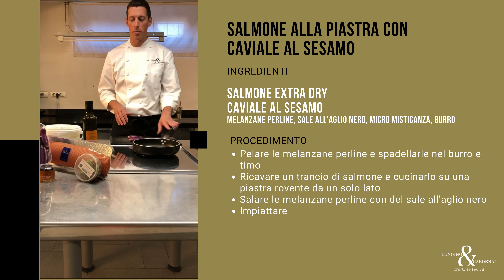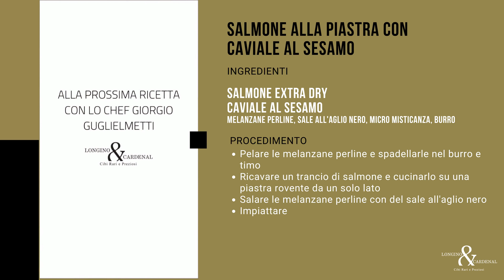Salmone alla piastra con caviale al sesamo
Un secondo di pesce elegante, delicato, facilissimo da preparare!
Provate a replicarlo!

Ingredienti
• Salmone extra dry
• Caviale al sesamo
• Melanzane perline
• Sale all'aglio nero
• Micro misticanza
• Burro

Procedimento
• Pelare le melanzane perline e spadellarle nel burro e timo
• Ricavare un trancio di salmone e cucinarlo su una piastra rovente da un solo lato
• Salare le melanzane perline con del sale all'aglio nero
• Impiattare

 Oppure CLICCA SULLA CAMPANELLA PER ESSERE AVVISATO TUTTE LE VOLTE CHE PUBBLICHIAMO UNA NUOVA RICETTA!

Longino & Cardenal si pone oggi come uno dei principali “food globetrotter” italiani. Con passione e coraggio svolge una continua ricerca delle migliori materie prime, spesso poco conosciute ai più, al fine di soddisfare i nuovi trend di comportamento dei consumatori che ricercano prodotti eccellenti proposti in forme innovative.Vieni a scoprire tantissime ricette preparate dai nostri chef.
★ SEGUICI SUI SOCIAL!